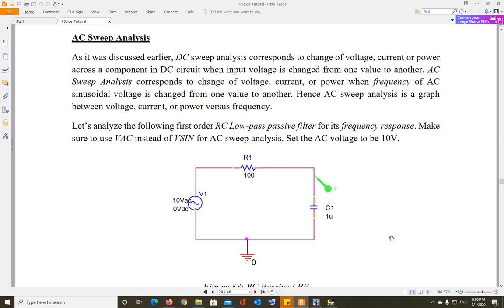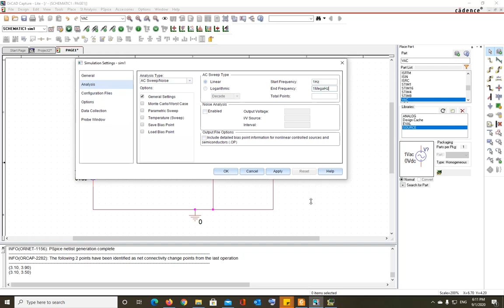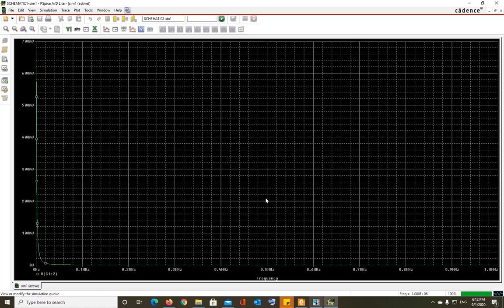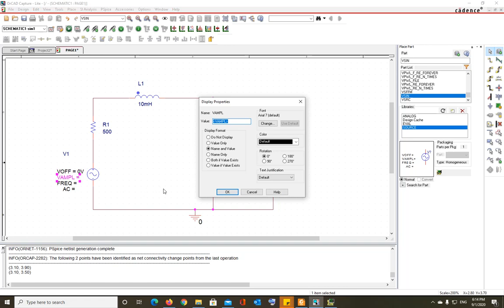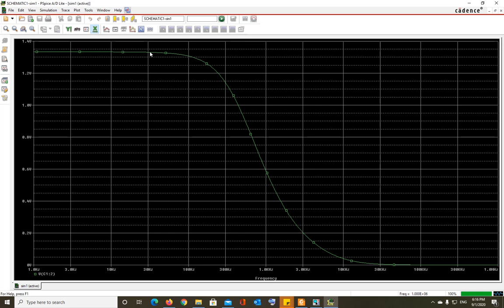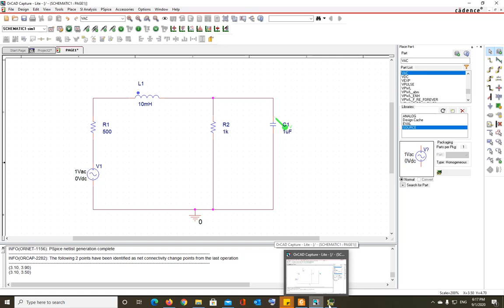PSpice - 05 - AC Sweep Analysis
This video is specifically for the course CET3464C - Software Applications in Engineering Technology, a course offered as part of B.S. Electrical and Computer Engineering Technology program at Valencia College, Orlando, FL.

In this video, AC sweep analysis, i.e. analysis of frequency response of a circuit is discussed.